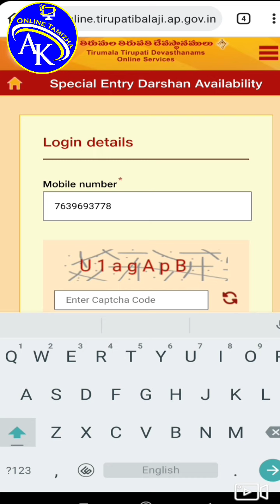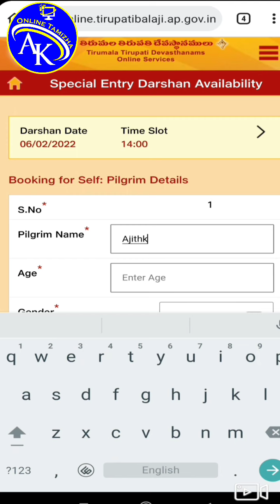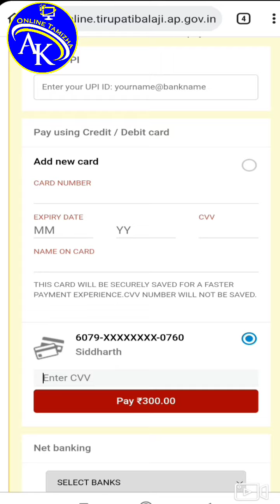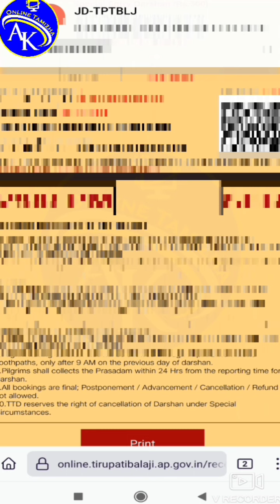Tirupathi Devasthaman February Month Special Entry Darshan Ticket Online Booking Tamil 2022